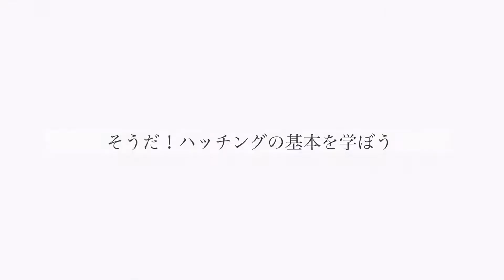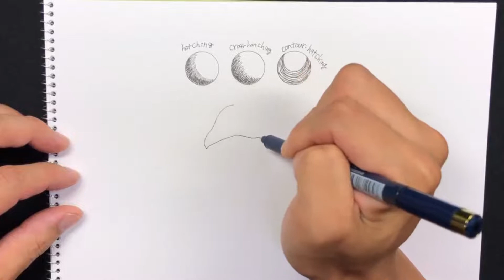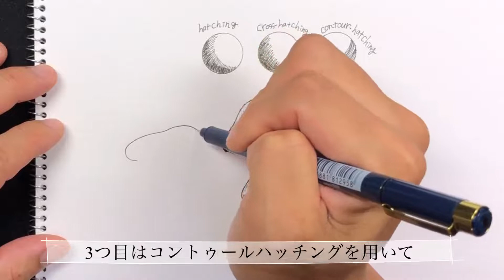【コツ】イラストが良くなる3つの技。ハッチングでレベルアップ間違い無し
文字間違いがありました。1分31秒の
テロップ参加ではなく参考でした。

今回は、ハッチングの技法を
紹介させて頂きました。使用したペンはサクラ水性ペン0.05mm
皆様と楽しみながら、ペン画を学んでいきたいと思います。

0:00 　オープニング解説
0:44　ハッチングのやり方
１:39　クロスハッチングのやり方
2:17　コントゥールハッチングのやり方

アートのある心地良い暮らしを沖縄から発信